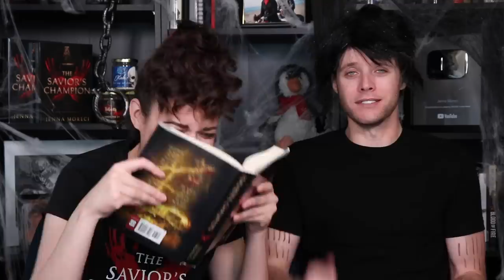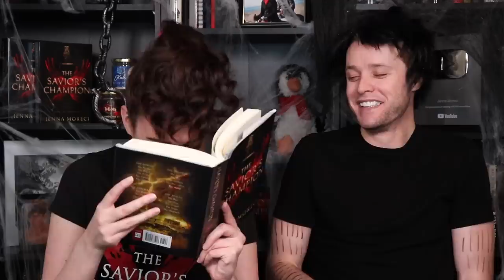DRUNK READING part 2 | Jenna Moreci featuring THE SAVIOR'S CHAMPION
[SPOILERS] We’re doing a part two of our drunk reading of my book, The Savior’s Champion! Hilarity *will* ensue. You requested a particular scene, so we’re starting with the good stuff! I found a mistake near the end, so stick around! I have regrets..😱